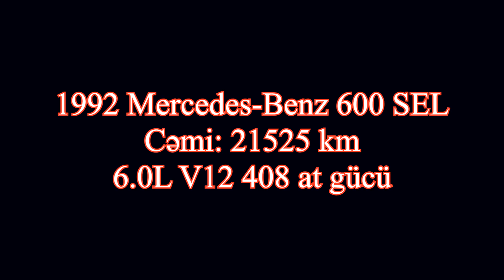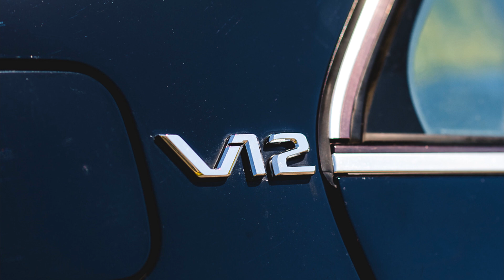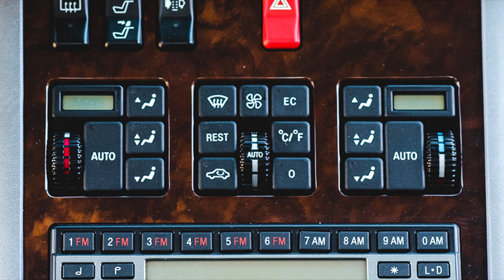Yeni kimi cəmi 22000 km "probeq"lə Mercedes-Benz 600 SEL W140 1992/22000 km mileage